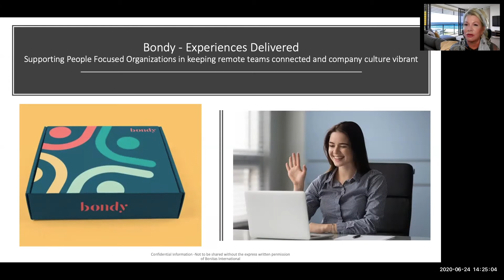Nell Merlino, Visionary - Game Changer - Leader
Women across business sectors praise the vision and power of Nell Merlino, Founder and President of Count Me In.